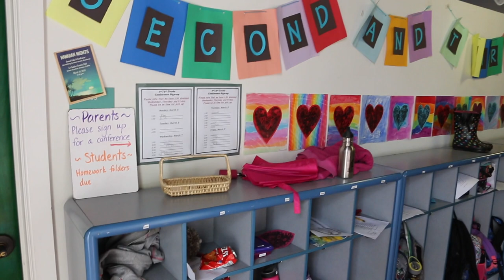Garden Street Academy - "Come Learn with Us"